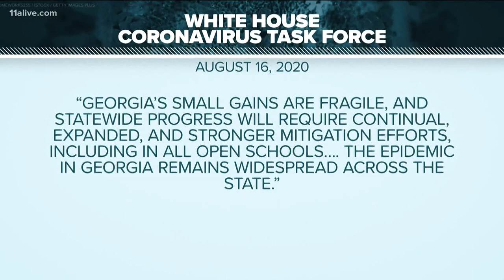Kemp defends record after report of Georgia's highest-in-nation COVID case rate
According to public CDC figures, Georgia has the highest cases per 100,000 people as reported over the last seven days.